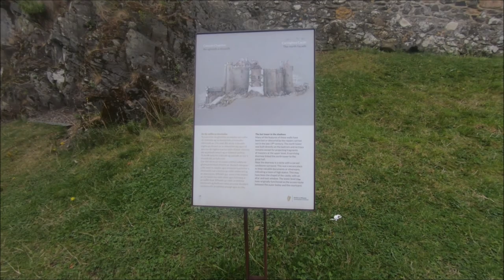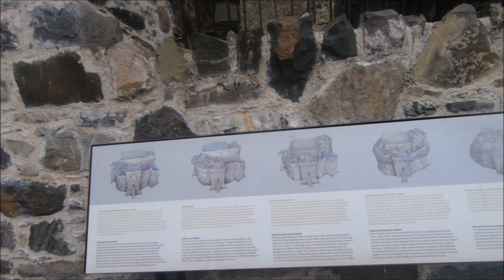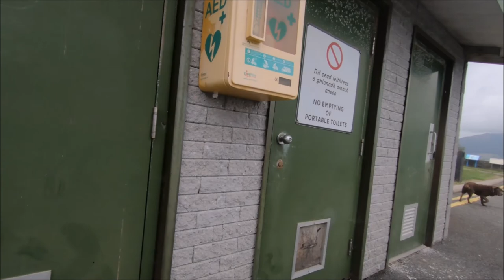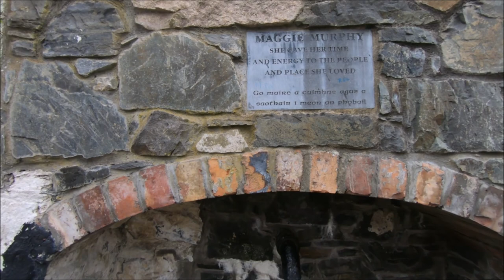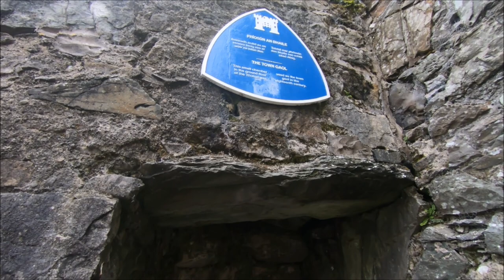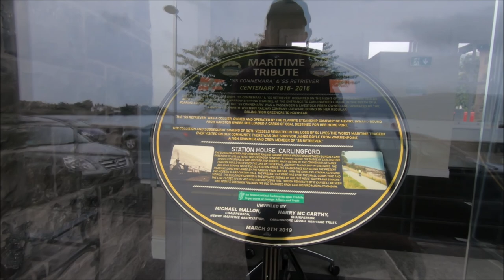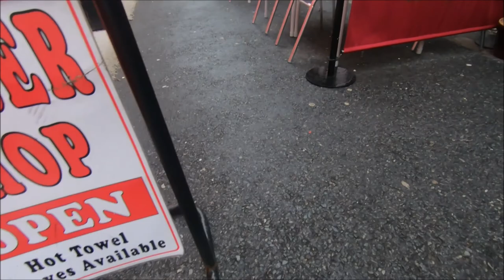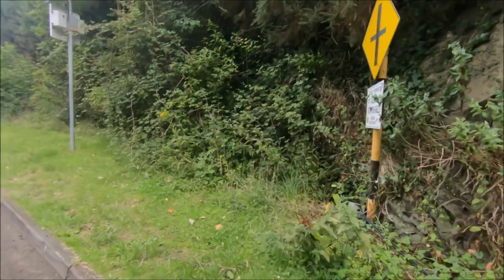Carlingford County Louth 14th Aug 2021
We take a walk around the old town of Carlingford which has 3 Castles, Old Gate House, Harbour and has some very narrow streets.